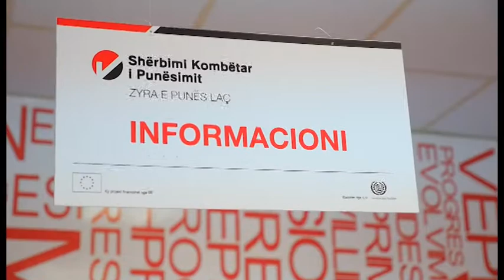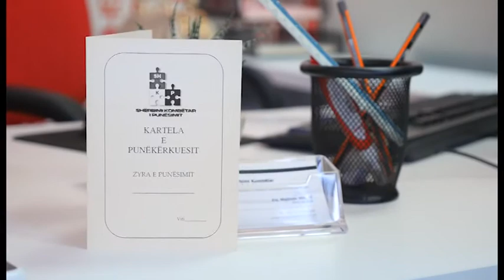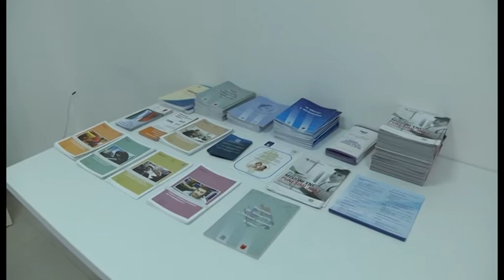Veliaj dhe Rama perurojne zyren e punes